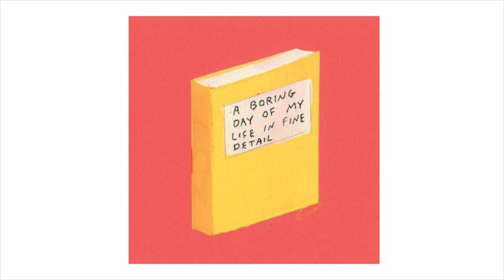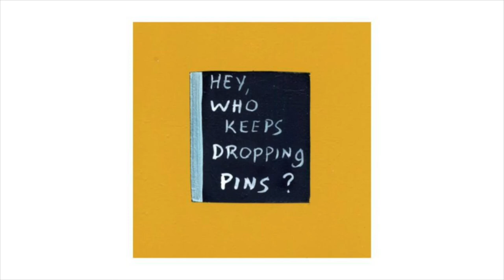Lenka Clayton Reads from Library by Dumontier & Farber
Artist Lenka Clayton reads a selection from LIBRARY by Michael Dumontier and Neil Farber, in stores now!